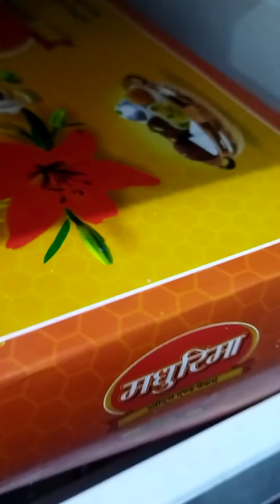22 August 2021